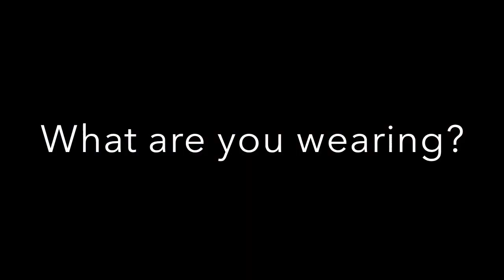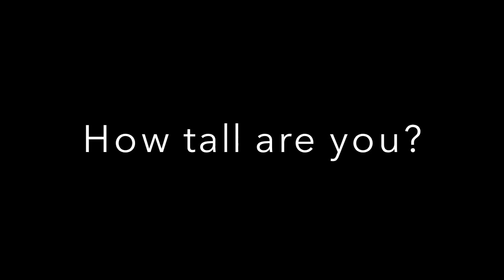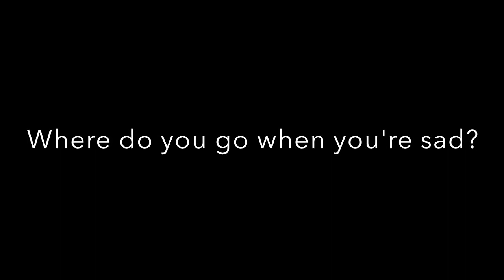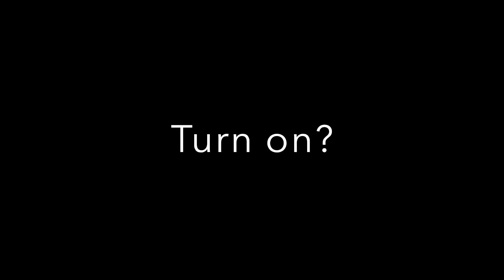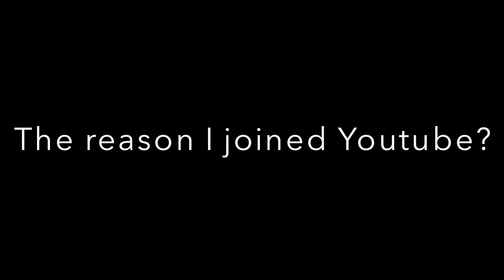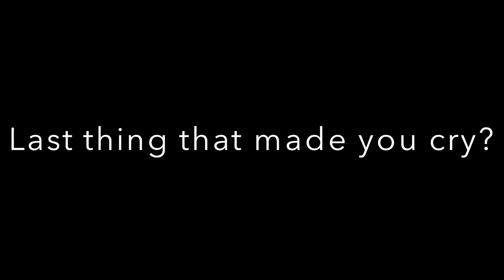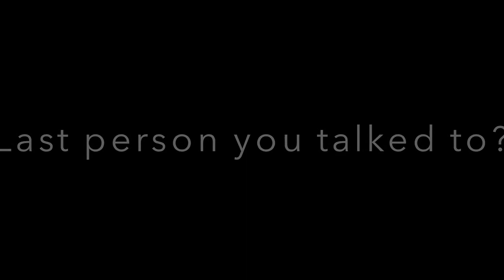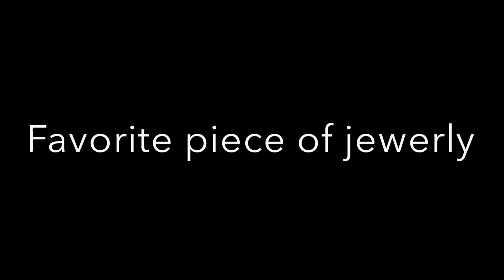TMI Tag!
Want to know me a bit more? Then just keep on watching! ;)

WHAT I'M WEARING:
- top -- charlotte russe
- earrings -- body central